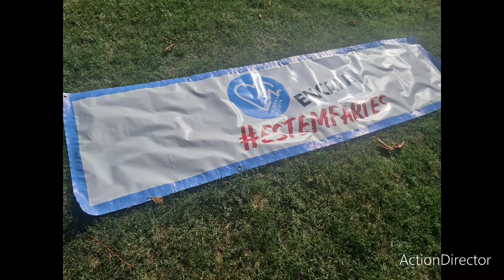SANITÀRIES EN LLUITA A CABREJADA : "si no estem junts no aconseguirem res"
Lectura del manifest pr Sanitàries en Lluita a la concentració final de la jornada antirellatades cabrejada del 28 de juny de 2024 davant Departament Salut